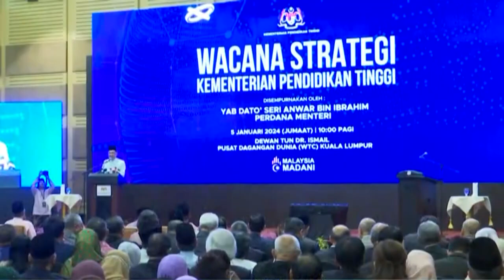Ucapan Penuh YAB Perdana Menteri dalam Wacana Strategi Kementerian Pendidikan Tinggi